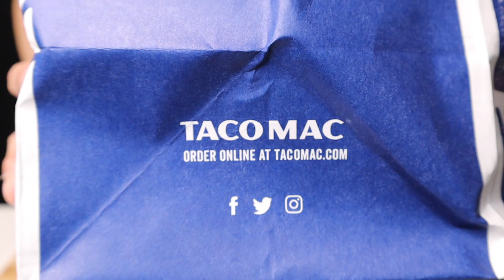ASRM NO TALKING: LEMON PEPPER CHICKEN WINGS & TATOR TOTS